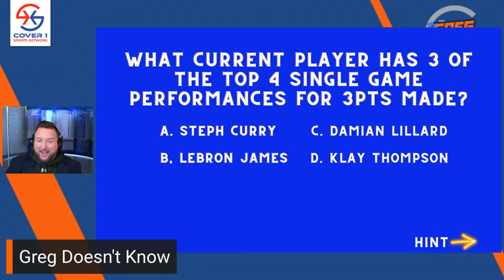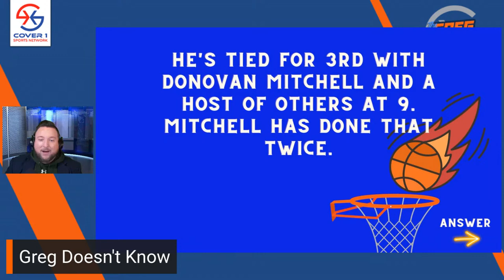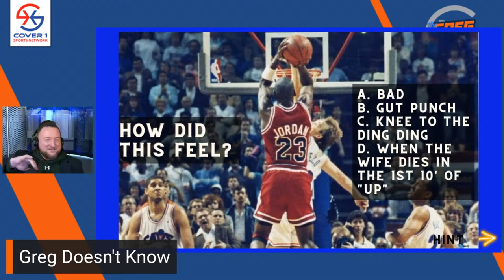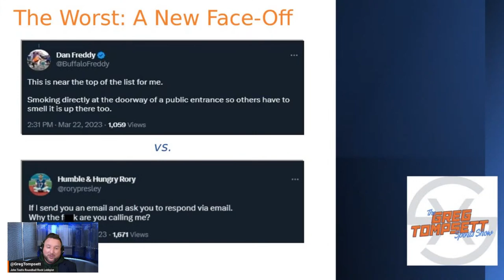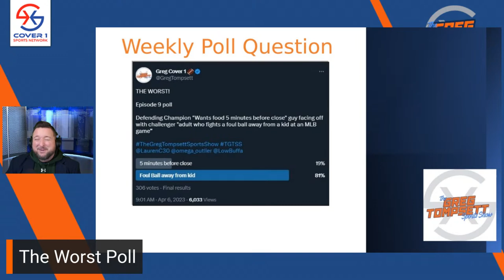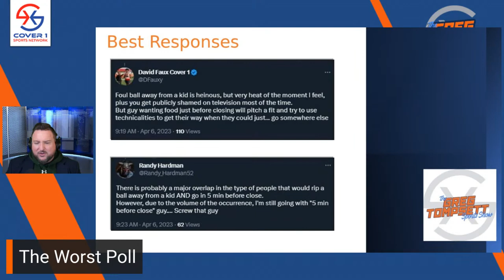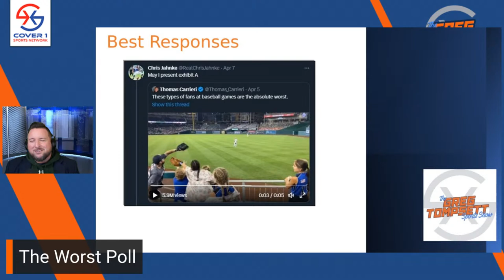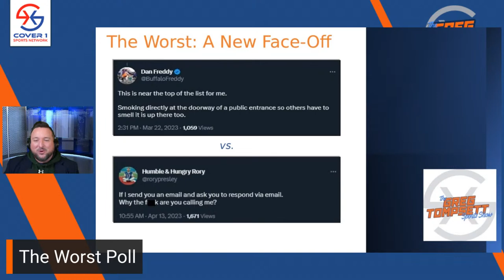NBA Playoffs Preview - The Greg Tompsett Sports Show - Ep 9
Greg Tompsett is first joined by the Voice of the Atlanta Hawks, Steve Holman, and then by Pat Moran and Rich Hanes to break down the NBA Playoffs and the key 1st round match-up between the New York Knicks and Cleveland Cavaliers

0:00 LFG!
0:30 NBA Playoff Winners: Eastern Conference
7:00 Western Conference
13:45 Steve Holman
18:30 Hawks Celtics Talk
27:00 Greg Doesn’t Know
30:05 Rich Hanes & Pat Moran: NBA Playoffs
32:40 Who Wins the West
37:00 Who Wins the East
42:00 Cavs/Knicks -
51:00 Future Rounds
56:00 The Worst

The theme song was written & performed by Handsome Jack

-Exclusive group film room sessions & much more.

In this episode of the Greg Tompsett Sports Show, we preview the upcoming NBA Playoffs as the Cleveland Cavaliers, New York Knicks, Los Angeles Lakers, and Golden State Warriors all look to make a deep run. We'll be discussing the key players on each team and giving our predictions for who will emerge as the winners.

Don't miss out on this exciting NBA Playoffs preview episode, as we cover all the news and happenings in the league leading up to the big games. Tune in to see who comes out on top this season!